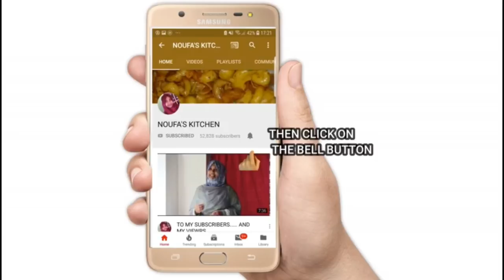നാലുമണി ചായയുടെ കൂടെ കഴിക്കാന്‍ കിടിലന്‍ പലഹാരം|| TEA TIME SNACK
HAI FRNDS,…
TODAY IAM GOING TO SHOW YOU HOW TO MAKE A SIMPLE AND EASY  BREAD ROLL…
MIXED BREAD ROLL
CHICKEN ROLL
VEG CHICK ROLL
BREAD ROLL
HOPE YOU WILL ENJOY THIS RECIPE
INGREDIENTS
GARLIC- 2-3
ONION- 1
GREEN CHILLY- 1
MAGI CHICKEN STOCK- 1 PC
CHILLY POWDER- 1 TSPN
CORRIANDER POWDER- ½ TSPN
GREEN PIECE- 1 HANDFULL
POTATO- 1 SMALL
SALT-
CHICKEN – 50 G
CORRIANDER LEAVES
BREAD-
EGG- 2
MILK- 1 TBLSPN
BREAD CRUMBS